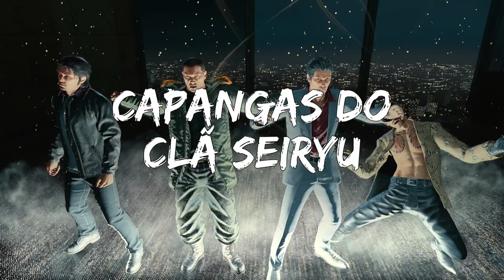LIKE A DRAGON 8: INFINITE WEALTH - #38 AS LENDAS DA YAKUZA EM PORTUGUÊS PT-BR | PS4